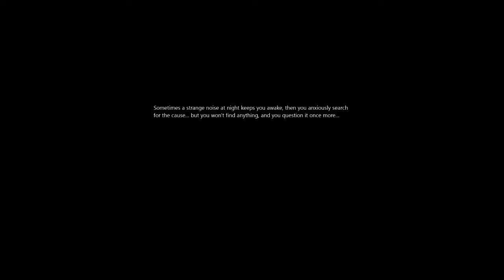There is a MAN in the ATTIC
A short horror game about your childhood fear